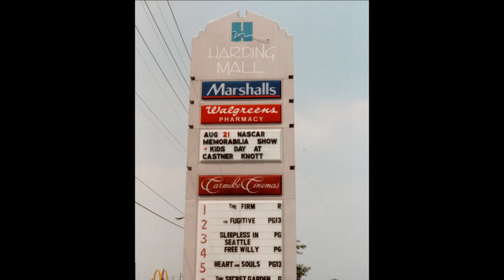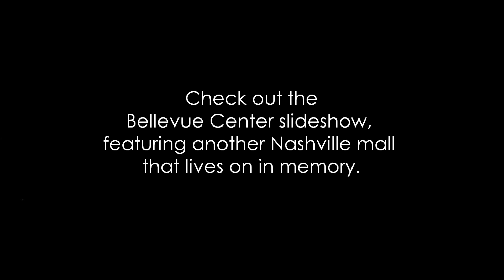Harding Mall, 1993 | Nashville, Tennessee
This was a small but delightful Nashville mall. It had a good run as one of Tennessee’s first.